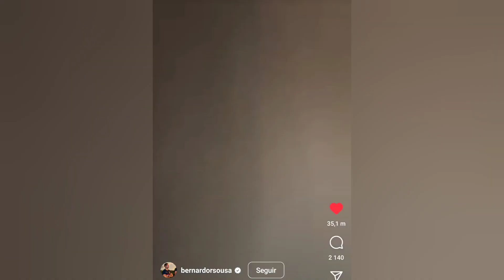Bernardo Sousa AFASTA-SE de Cristina Ferreira!